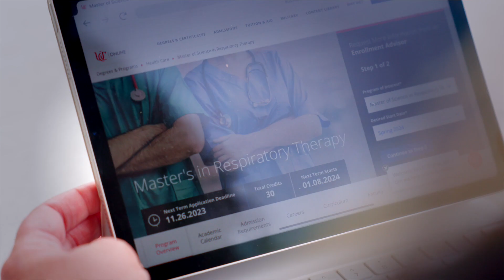Master's in Respiratory Therapy | UC Online | Holly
Hear from Master's in Respiratory Therapy student Holly.